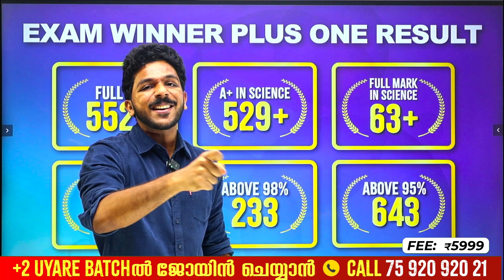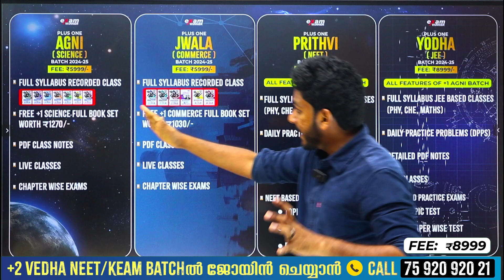കേരളം കണ്ട ഏറ്റവും BEST RESULT ! | EXAM WINNER PLUS ONE RESULTS | KERALA TOPPERS